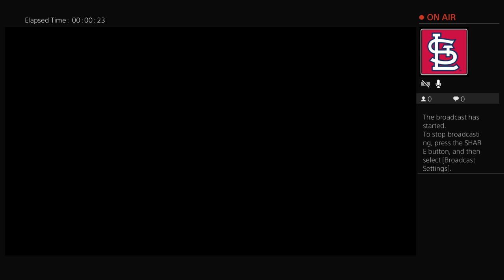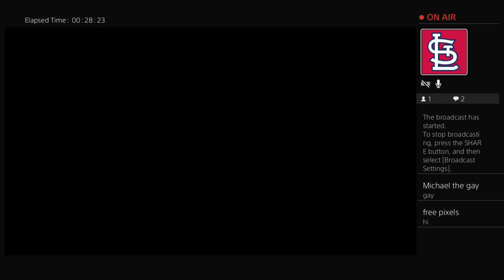Destiny 2 SoTF - Forges and stuff